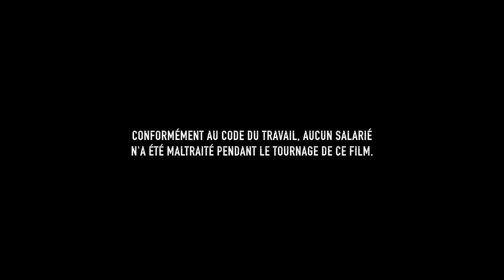FEAR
Il y a déjà fort longtemps, dans une obscure filiale du groupe M6, de dangereux psychopathes faisaient vivre un enfer à ses salariés...